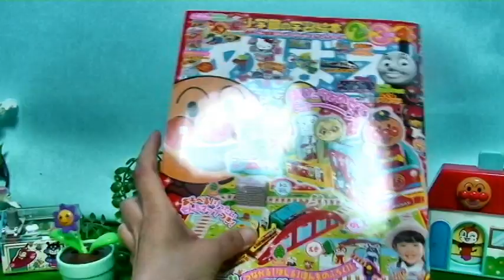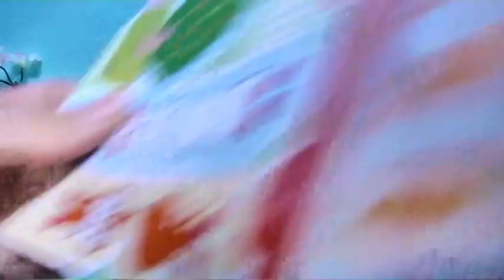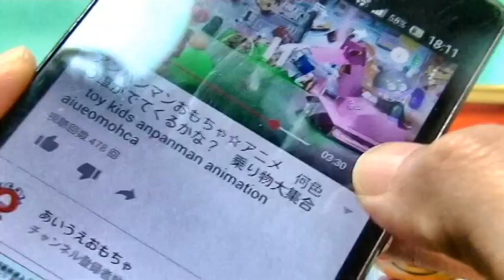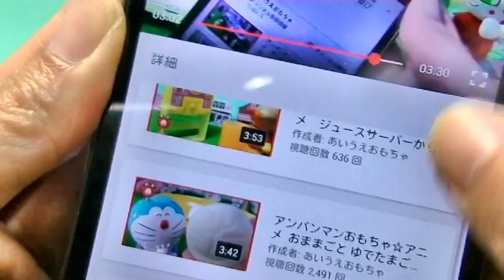アンパンマン めばえ6月号 ゴーゴートレインで遊んだよ aiueomocha anpanman toys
☆アンパンマンおもちゃ☆アニメ　だだんだんTOバイキンマンが一緒にアンパンマン列車を見に行ったよ　Aiueomocha Anpanman Toys

☆アンパンマンおもちゃ☆アニメ　めばえ3月号　鬼のパンツは強いぞ！　節分は豆まきをするよ Aiueomocha

今日は「 アンパンマン　めばえ6月号 ゴーゴートレインで遊んだよ　aiueomocha anpanman toys  」だよ